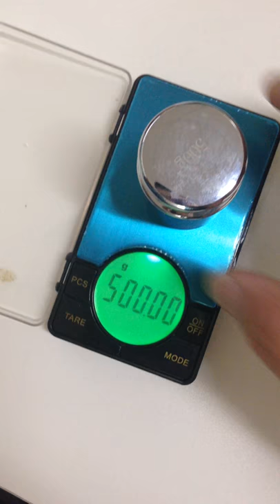BDS-ES digital pocket scale test video